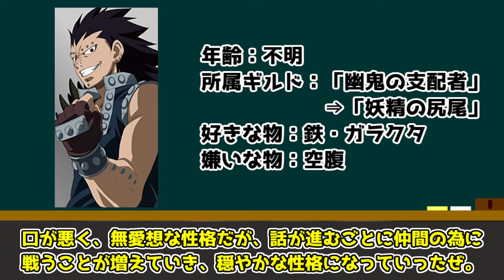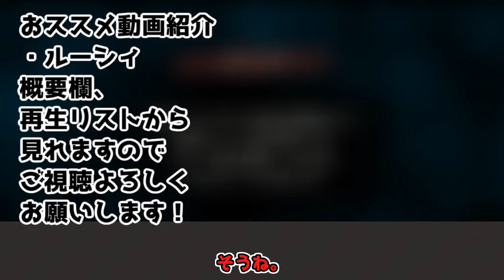【ゆっくり解説】鉄の滅竜魔導士 ガジル・レッドフォックスを完全解説【FAIRY TAIL】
ガジル・レッドフォックスの解説動画です。

00:00 冒頭
00:04 CV
00:18 概要
03:37 対人関係
05:52 能力
09:02 出生、活躍

FAIRY TAIL1巻～63巻、FAIRY TAIL1話～328話、真島ヒロ、講談社、A-1pictuers、サテラ、FAIRY TAIL 100 YEARS QUEST1巻～17巻、上田敦夫